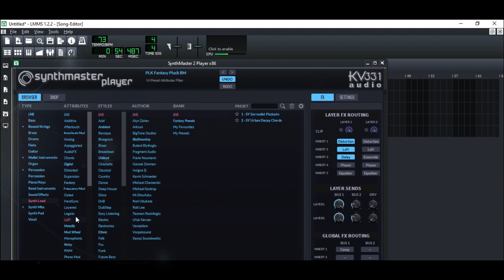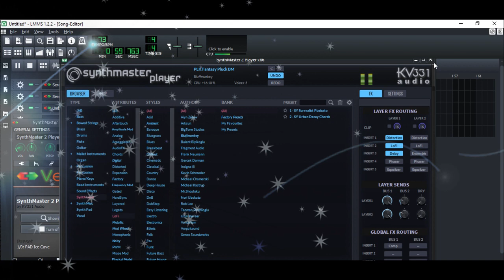MASSIVE SYNTH TEXTURES USING FREE HG FORTUNE SYNTHESISERS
HG FORTUNE FREE SYNTHESISERS REALLY ARE THE BEST FOR AMBIENT SYNTH TEXTURES. HEADPHONES GIVE A BETTER DEMO OF THE SOUNDS . THIS IS THE LINK TO ALL HG FORTUNE FREE SYNTHS , INCLUDING THE ONES I'M USING .